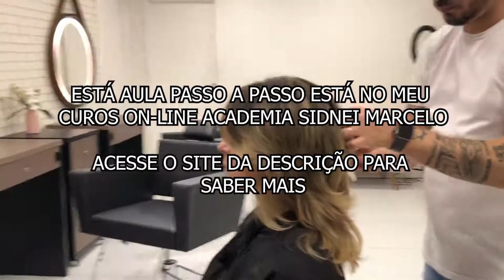Como fazer o corte shaggy hair?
Corte que vai bombar em 2021 no Brasil, depois de fazer muito sucesso na Europa e EUA, esse corte chega e promete ficar muito por aqui.
Corte de baixa manutenção, onde mudamos a cliente e não meche no comprimento.

Cadastro para aulas gratuitas, toque no link e coloque seu nome e e-mail

Acesse o site e SAIBA MAIS.

Canal Gratuito Mentoring Hair no telegram.
Toque no link e faça parte.